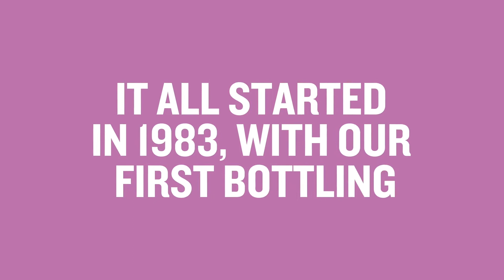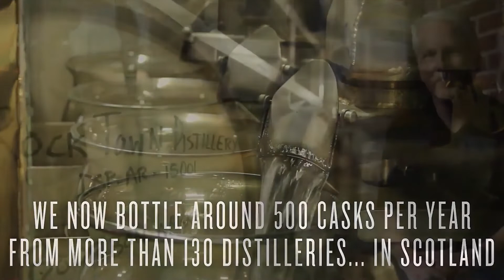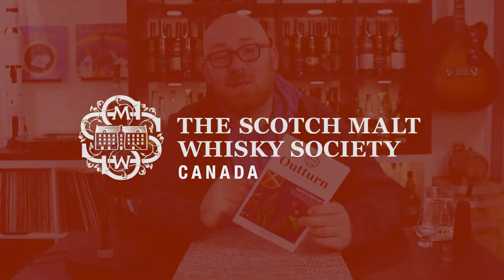SMWS Canada April 2022 Outturn On Drinking Out Loud Episode 77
Finding it hard to choose from SMWS Canada's wonderful April releases? Don't fret - Adam's here to help!